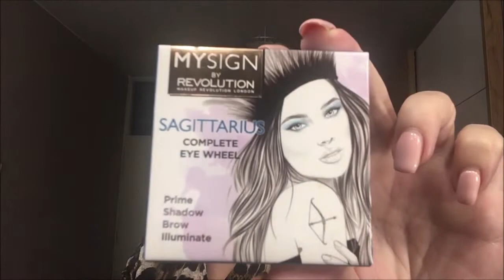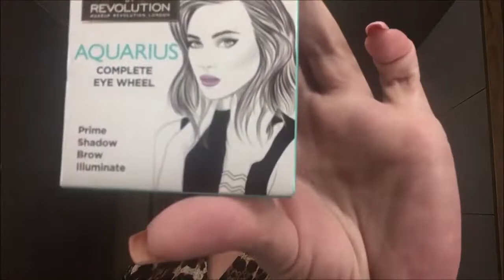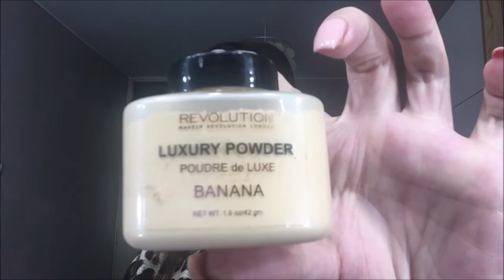GIVEAWAY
Sabskrajbujte se i lajkujte, napišite ispod videa sta bi želeli na poklon i to je to. 😊❤
Welcome to Zenstvene i lepe!